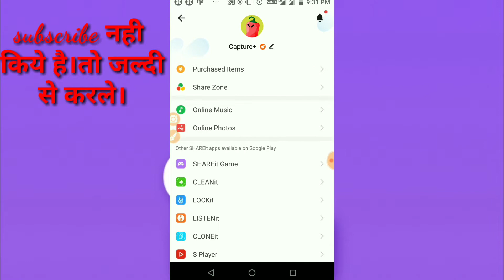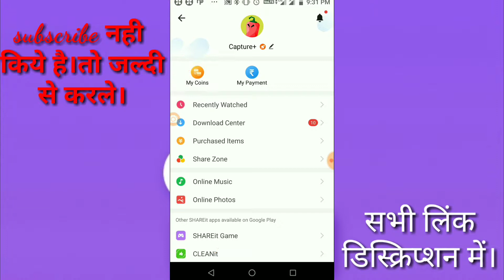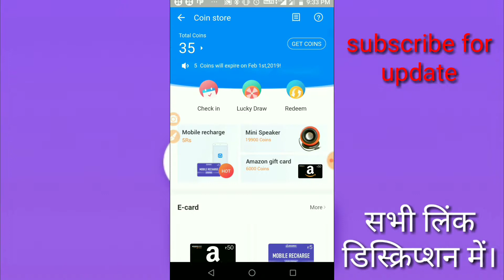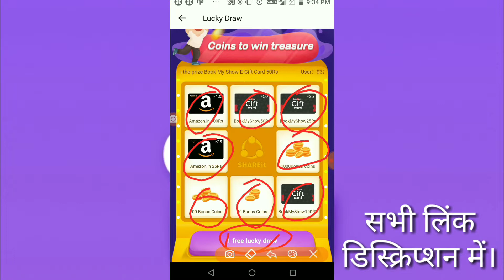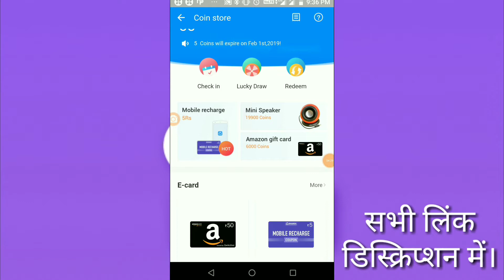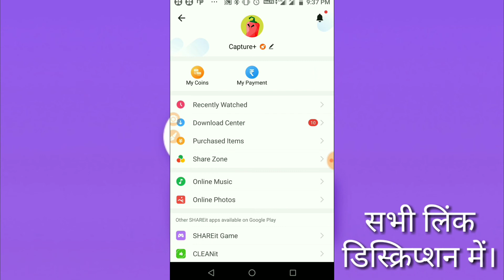SHAREIT APP SE PAISE KAISE KAMAYE|/how to earn money shareit app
हेलो,दोस्तो
             सुआगत है आपका "my advice"हमारे youtube चैनल में।
  दोस्तो,इस वीडियो में बताउगा की आप shareit app से पैसे कैसे कमा सकते है।उम्मीद है वीडियो आपको पसंद आएगी।

लाइक,कमेंट&शेयर भी करदे।